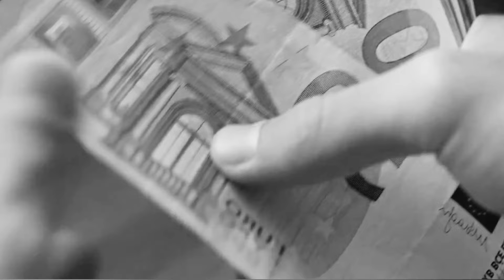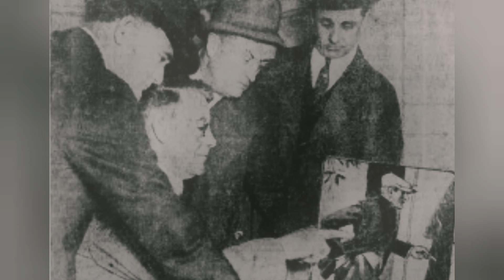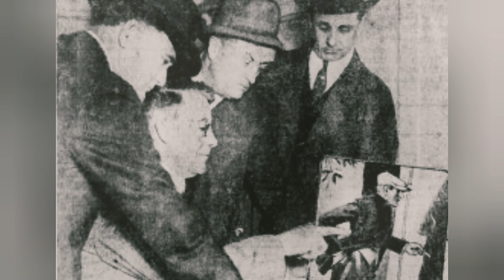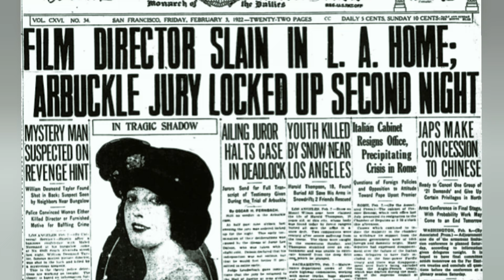NAMA HOLLYWOOD LANGSUNG JADI BURUK KARENA INI | WILLIAM DESMOND TAYLOR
William desmond taylor memiliki kehidupan yang penuh dengan petualangan. Meskipun dia tidak menjadi seperti yang ayahnya inginkan, namun William desmond taylor berhasil menjadi aktor dan sutradara ternama di Amerika.

Untuk yang mau request bisa banget tulis di kolom komentar juga 🙏

Channel baruu...